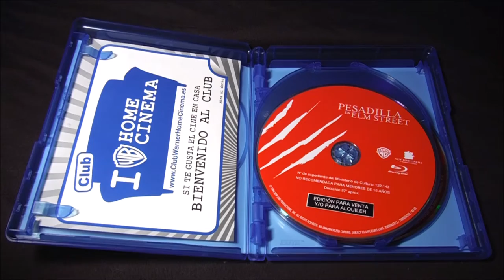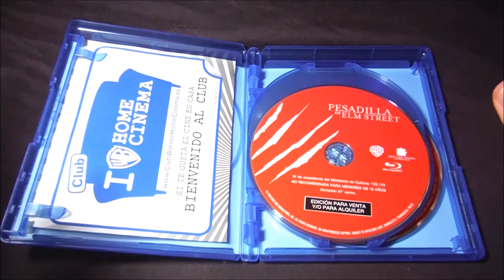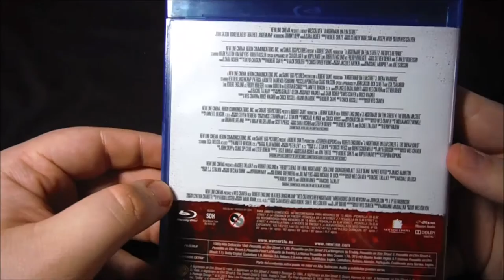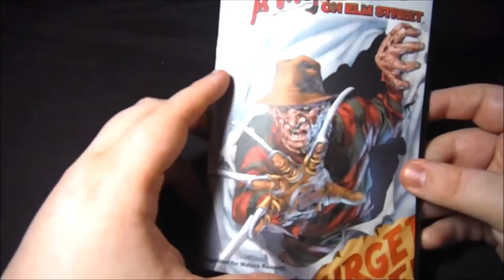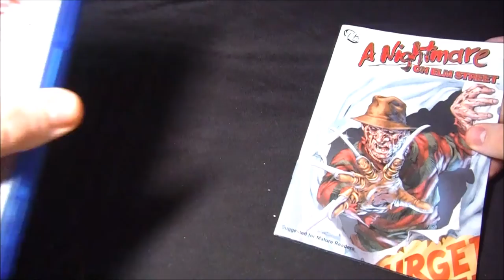UNBOX - Saga Pesadilla en Elm Street con Cómic + Guante Freddy.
COMPRA LA SAGA PESADILLAENELMSTREET EN BLU-RAY

TITULO: UNBOX - Saga Pesadilla en Elm Street con Cómic + Guante Freddy.